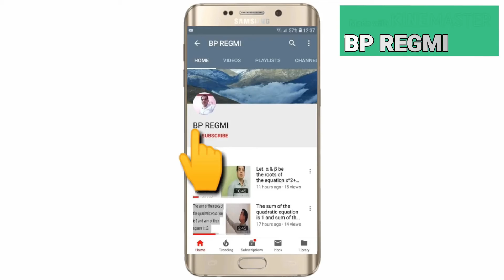All possible changes on the upcoming session of 2076 for class 11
This video is very useful for the see appearing students who wants to know the upcoming changes on the class 11 content.